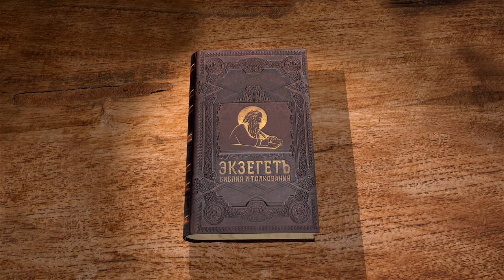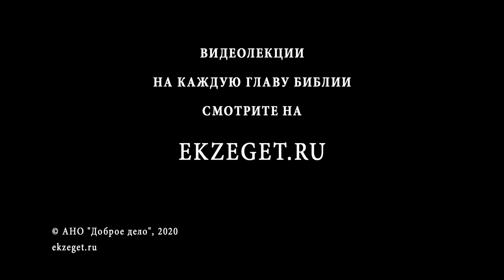Второзаконие. Глава 25. Протоиерей Олег Стеняев. Толкование Библии. Толкование Ветхого Завета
Говорим о том, что если будет тяжбу между людей, то пусть приведут их на суд и там рассмотрят дело их. Если же будет решение наказать виновного побоями, то пусть это будет при судье. Но не более 40 ударов.
Так же касаемся вопроса о том, что если умер один из братьев, не оставив наследника, то другой должен жениться на жене его и восставить имя брата своего (продолжить род).
Дальше следует указание о том, что делать, если брат не соглашается на это.
Так же говорим о том, что не должно жене разнимать драку между мужчинами, схватив мужа за срамный уд.
Не должно обманывать людей с весами и гирями, ибо неправда всякая мерзка перед Богом.